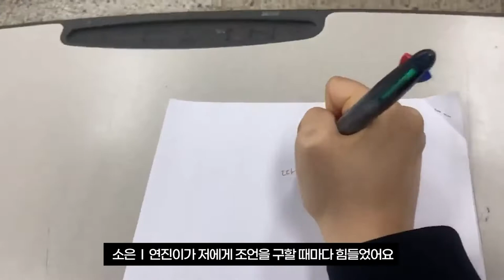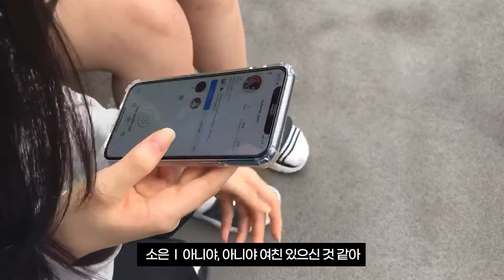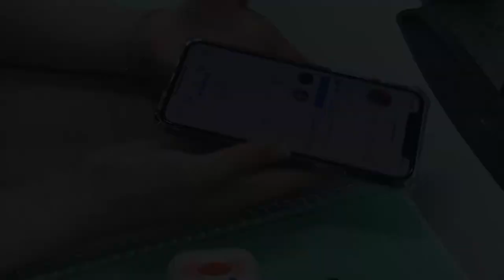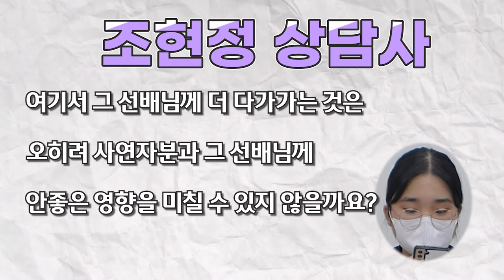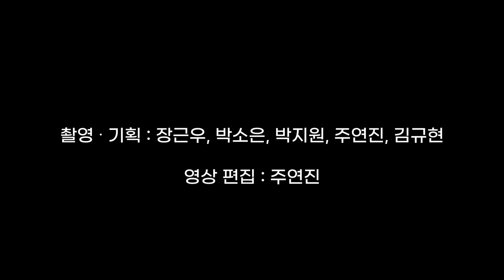2022 대일외고 방송제 다큐 - 너의 이야기를 들어줄게 : 대쪽 상담소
2022 대일외고 방송제 다큐입니다.